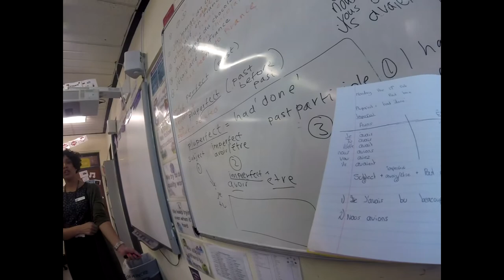Day In The Life At SGS #3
dylan ahern? what again